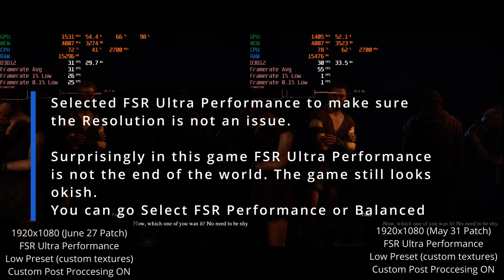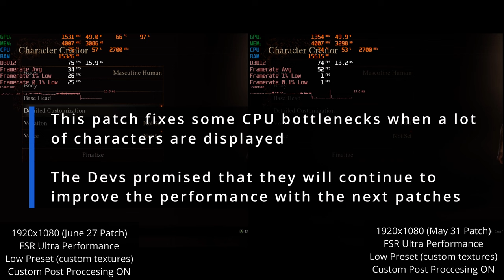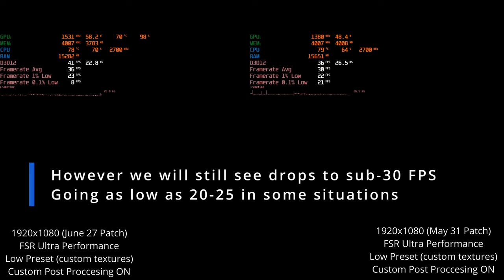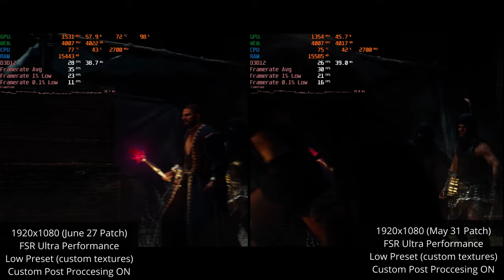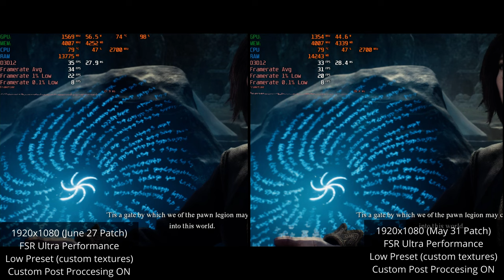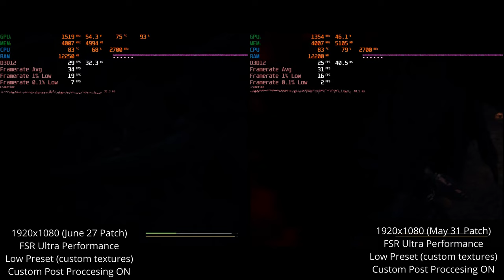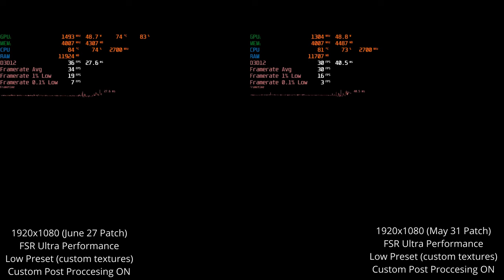Dragon's Dogma 2 New Patch (June 27) NVIDIA GeForce 1060 6GB Max-Q Design Laptop Performance Review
Settings Used:
1080P
Low Settings with and without Post Processing options enabled
FSR Ultra Performance On

Chapters:

00:00 Intro
00:15 Game Settings
01:15 Character Creation | Mine | Patch June 27 vs Patch May 31
04:57 Medusa Fight | Patch June 27 vs Patch May 31
09:13 Intro Title Cutscene Sequence | Patch June 27 vs Patch May 31
13:24 Goblins fight Sequence | Patch June 27 vs Patch May 31
14:15 Goblins fight and First settlement | Patch June 27 vs Patch May 31
18:00 Flying creature fight and travel to Melve | Patch June 27 vs Patch May 31
20:07 Dragon encounter and cutscene | Patch June 27 vs Patch May 31
23:57 Waking up in Melve | Patch June 27 vs Patch May 31